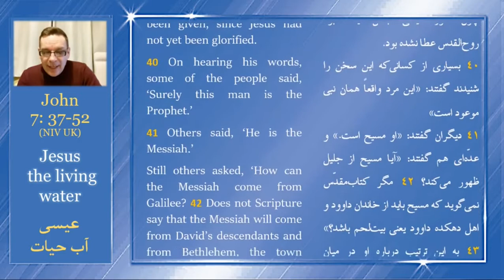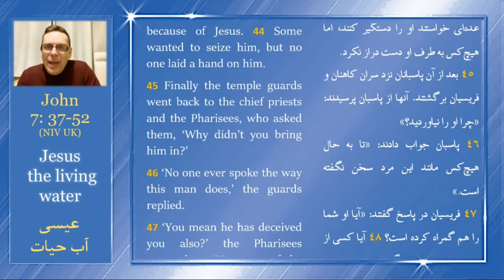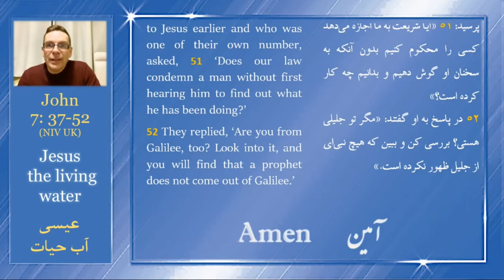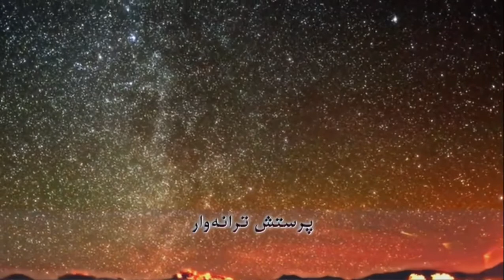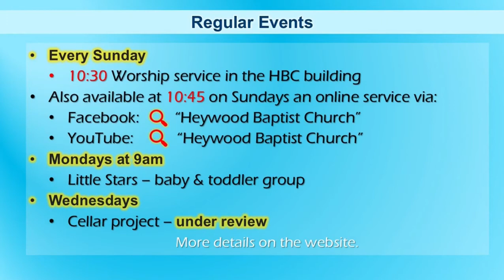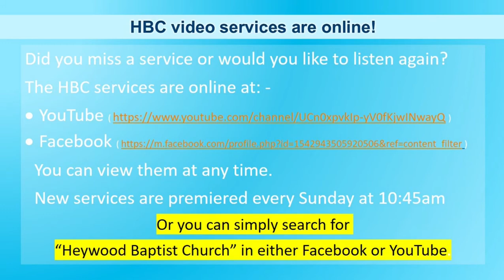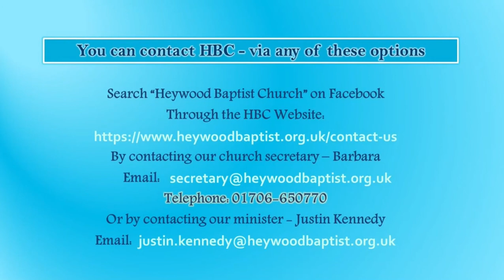Jesus the living water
This week is the sixth in our series “Journeying with John”, this episode is entitled “Jesus the living water” and is based on readings of John 7:37-52.